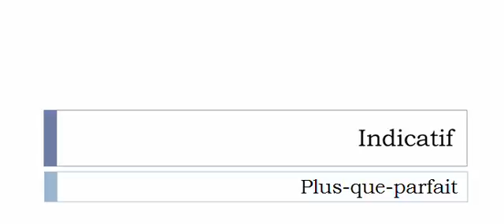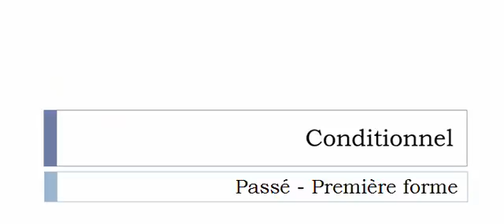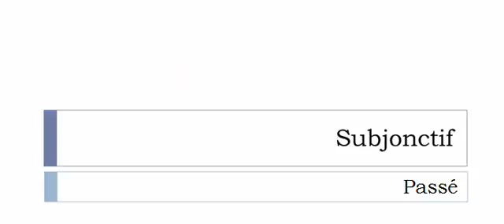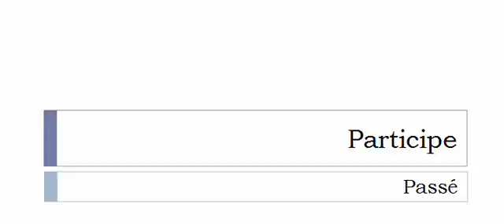Learn French conjugation with me # Verb = Boitiller